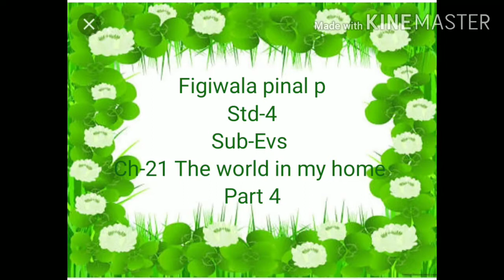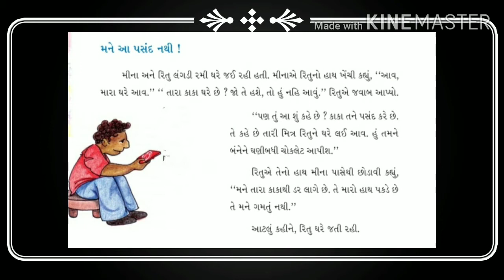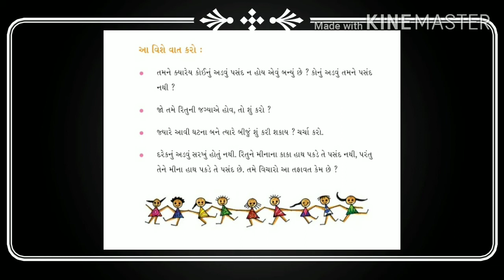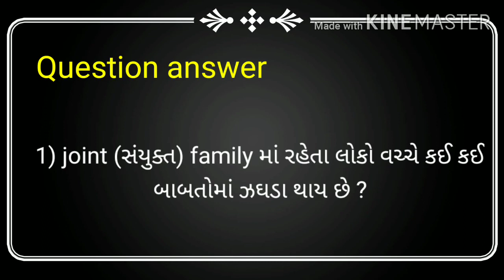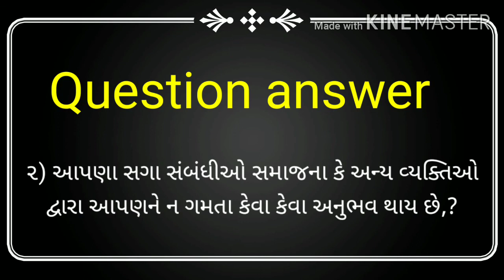GM STD 4 SUB EVS CH 21 THE WOLD IN MY HOME PART 4 720p